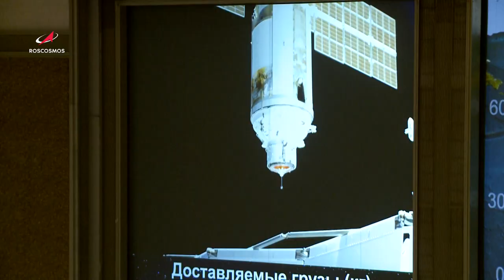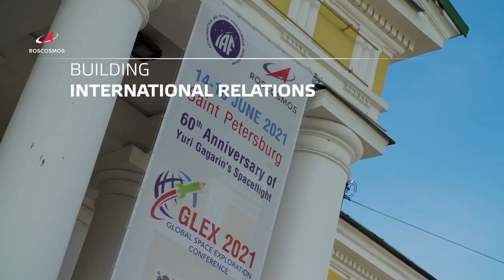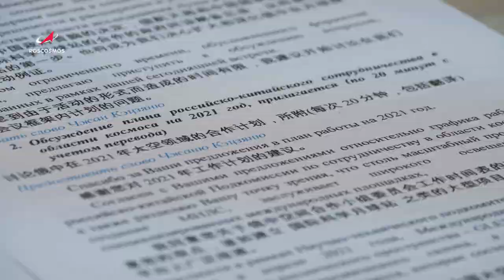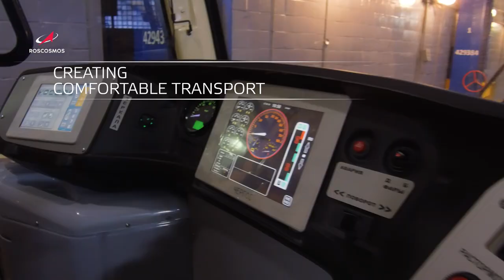Roscosmos state corporation. The main events in 2021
An overview of the most striking events in the rocket and space industry in Russia.

Spacecraft, unmanned space systems, multi-module space stations and the development of ground-based space infrastructure are the work of more than 180,000 specialists: the Roscosmos team.

We are not only winning and exploring new horizons, but also creating new opportunities for cooperation and helping those who need help. We bring space closer to humankind.